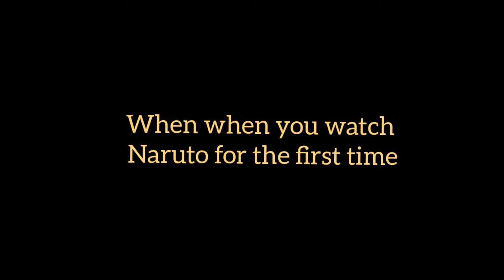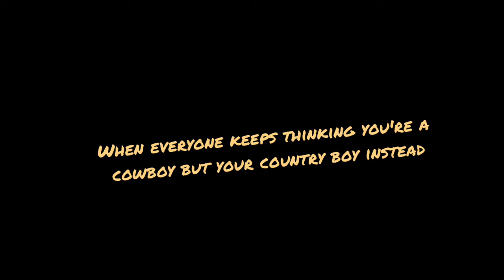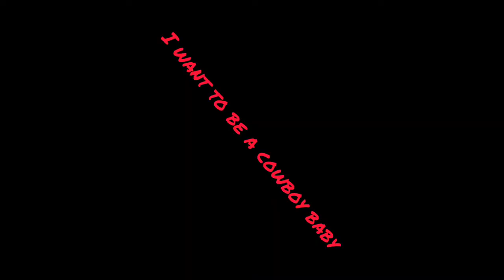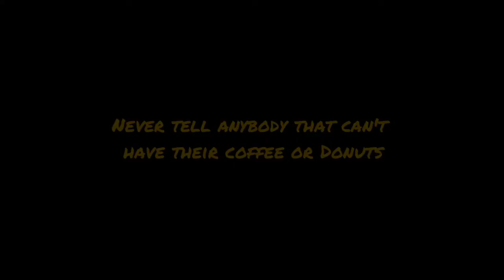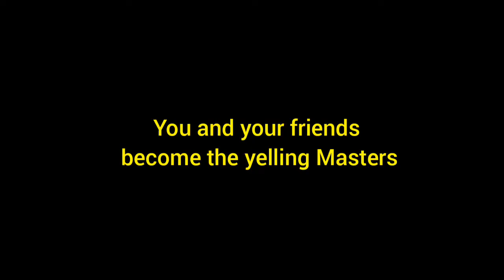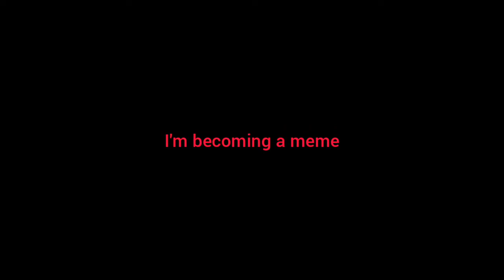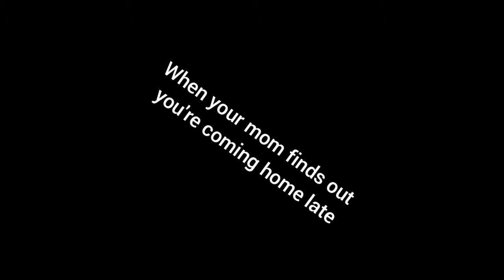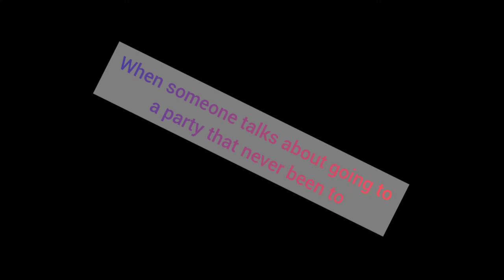Funny, cringey and stupid things # 3 compilation